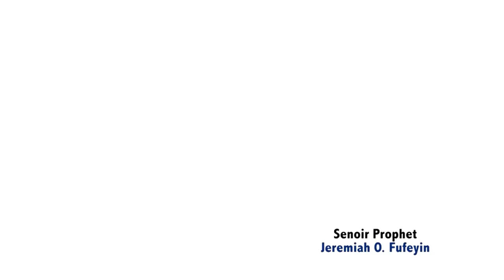PROPHET JEREMIAH REVEAL MYSTERY ABOUT THE SEVENTH MONTH